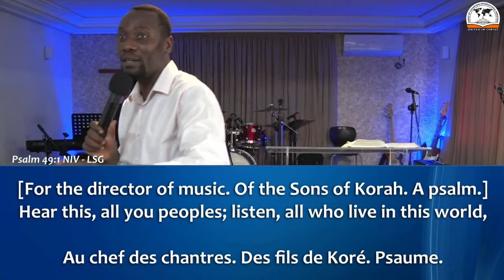Use Your Money to Make Friends for Eternity | By Pst Dr Elliot N.L Lamptey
Welcome to  Joyful Hour Sunday Service. Thank you for Joining us. We are Glad You are Here.  Start a Watch Party. God Richly Bless you